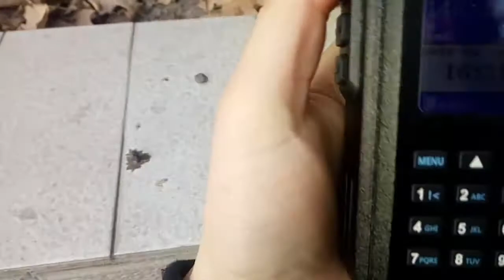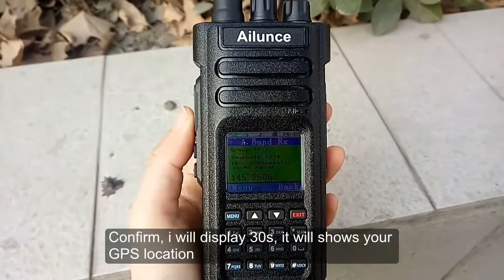Ailunce HD1 GPS Testing